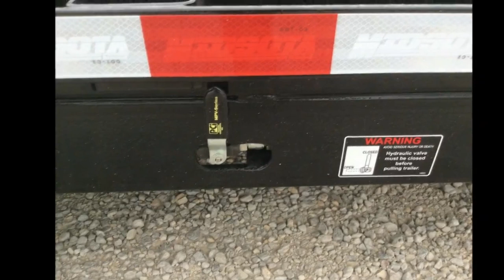2024 Midsota Tilt Deck Trailer 26' Tilt Equipment Trailer...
For Sale in Arthur, IL 61911

NEW Midsota TB-26
83X26andapos; Tilt Equipment Trailer
2- 8000# SPRING Axles
Brakes on both axles
ST215/75R17.5 16PLY Tires
2-5/16 Adj Coupler
Rub Rail
Stake Pockets
16 Tilt   10andapos; Stationary
12K Drop Leg Jack
16andapos;andapos; Cross Members
LED Lighting
Treated Deck
Pallet Fork Holders
A-Frame tool box
20.5andquot; Deck Height
11 Degree Loading Angle
17.6K GVWR
Bead blasted and 2-part polyurethane painted
5 year limited warranty .

Tax, Title, and Licensing fees are not included in the listing price. All out-of-state purchasers must bring cash or a cashierandapos;s check. NO OUT OF STATE CHECKS WILL BE ACCEPTED!! We do NOT accept Credit Cards for payment on trailers!